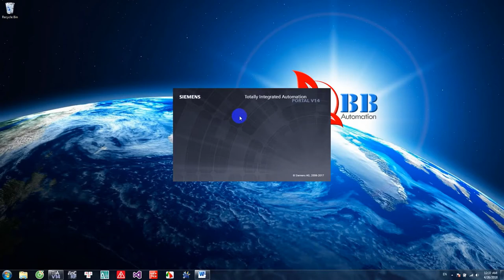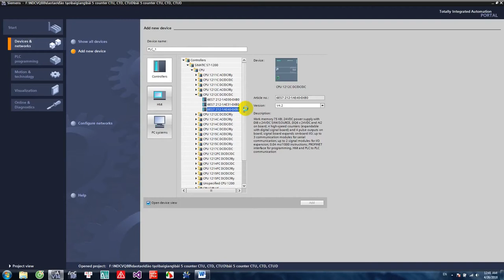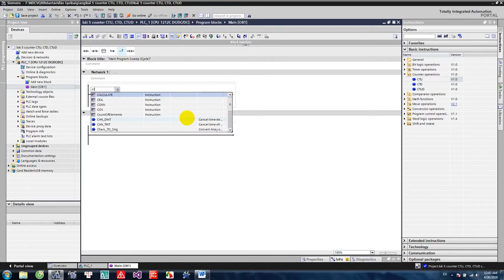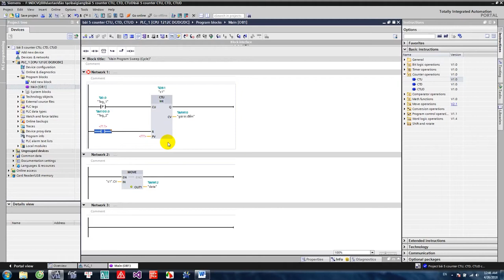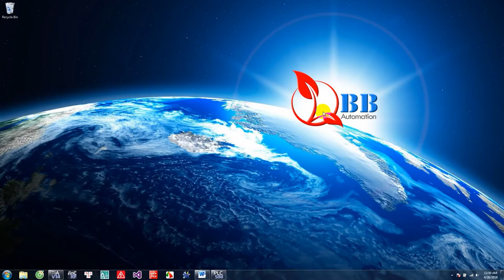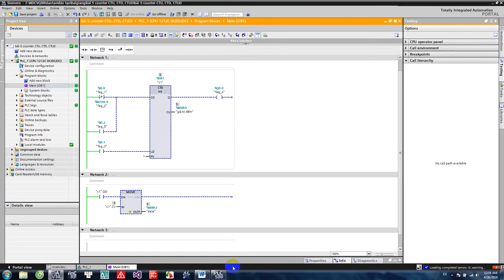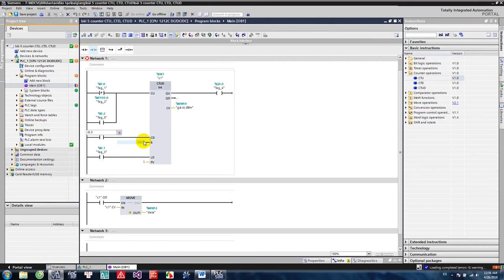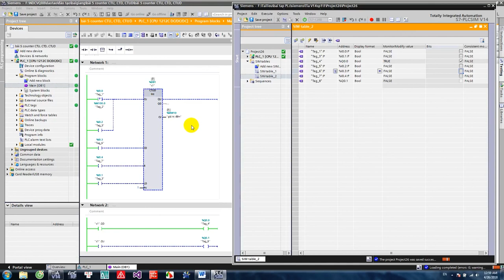Hướng dẫn PLC S7 1200 siemens tiaprotal bài 5